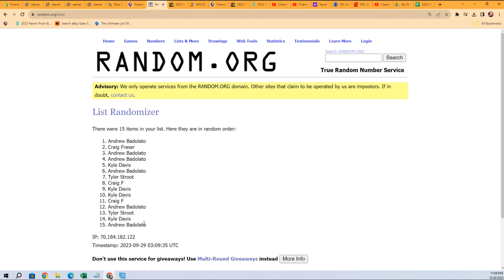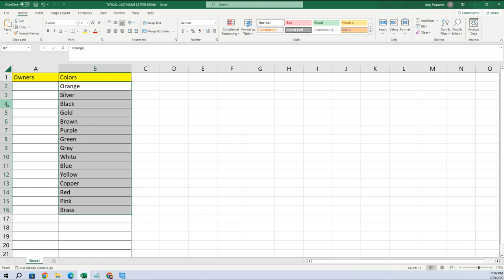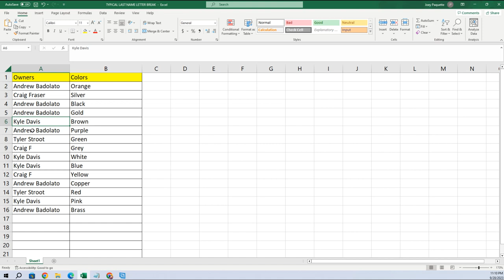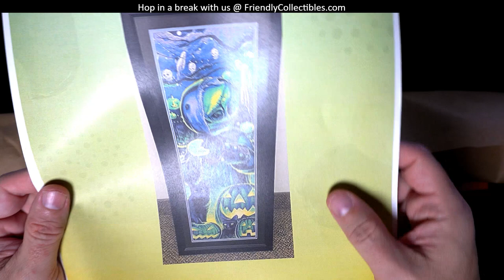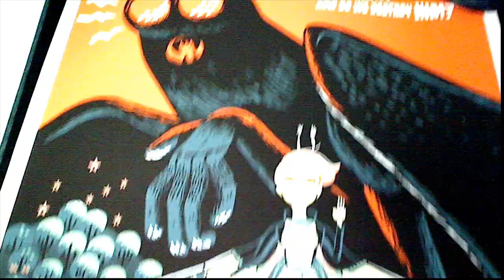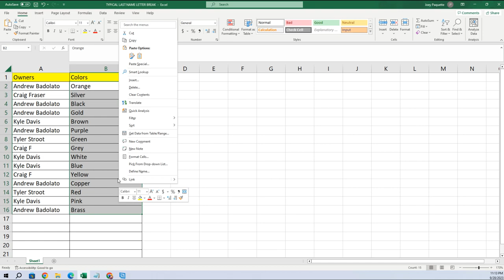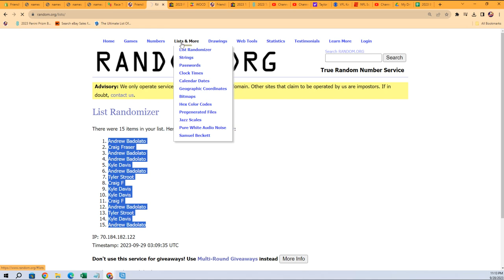Pop Art Posters Series 2 Wave 1 ID S2POPARTPOST132